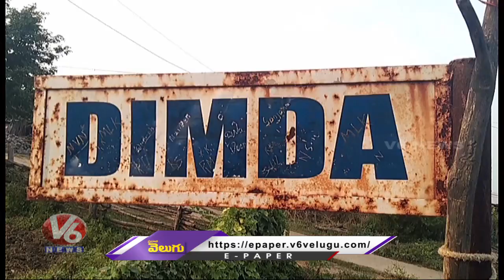Dimda Villagers Jala Deeksha Over Construction Of Bridge On Vagu | Komaram Bheem | V6 News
Dimda Villagers Jala Deeksha Over Construction Of Bridge On Vagu | Komaram Bheem